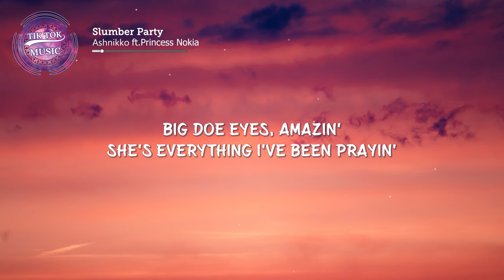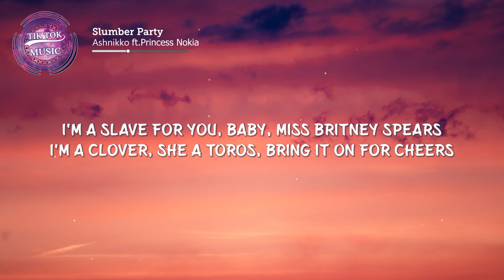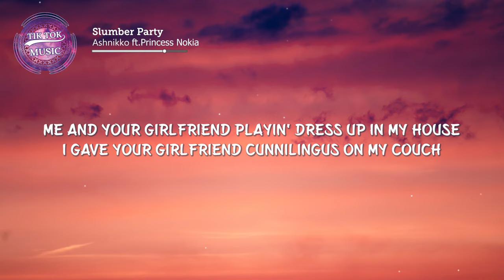Ashnikko - Slumber Party (Lyrics) Me and your girlfriend playing 'dress up in my house [TikTok Song]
Photo by
Tim Stagge

Lyrics:
[Verse 1: Ashnikko]
I'm not shy, I'll say it
I've been picturing you naked
I'm a little faded
You look like a fuckin' paintin'
Big doe eyes, amazin'
She's everything I've been prayin'
My heart palpitations
She looks like the type to break it

[Chorus: Ashnikko]
Me and your girlfriend playin' dress up in my house
I gave your girlfriend cunnilingus on my couch
She cute, kawaii, hentai, boobies, that excites me
I think she really likes me, ask politely, can I (Woo-hoo)

[Post-Chorus: Ashnikko]
(Ooh, ooh, ooh) Slumber party

[Verse 2: Princess Nokia]
Uh, it's getting hot in here
I'm the Nelly in the party
With some rocks for ears (So hot in here)
I'm a slave for you, baby, miss Britney Spears
I'm a Clover, she a Toros, bring it on for cheers
And I'm sexy like Christina when I dip it low
Not an H-town girl, but I rodeo
Yippee-ki-yay, welcome to the show
It's an all-girl party, clothing-optional

[Verse 3: Ashnikko]
My girl look like Wednesday Addams
Eyes go black when she orgasms
Hide your back, she likes to stab them
My butt cheeks, she likes to grab
Matching pajama birthday suits
Her spit tastes just like Juicy Fruit
She do that thing she usually do
Spell my name with her tongue, like uh-huh

[Outro: Ashnikko]
I'm shy
I'm so shy
Hahahaha